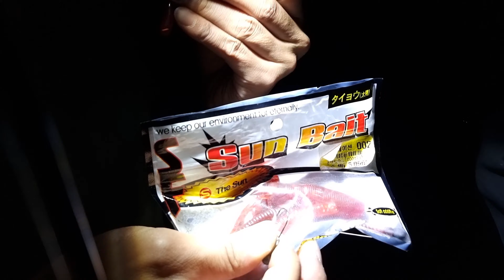공주 미르섬 대전 대청호 [Gongju Dragon Island Daecheong Lake ]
촬영↓
Galaxy S21 ultra
DJI Mini3

23.10.02 ~ 23.10.03